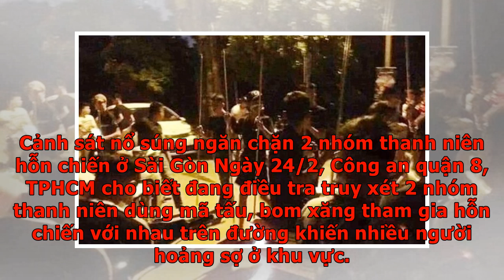Tin tức pháp luật 24h: Trộm xong hối hận trả lại tiền, ra tòa ngồi xe lăn khóc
Trộm xong hối hận trả lại tiền, ra tòa ngồi xe lăn khóc Ngày 25-2, TAND TP.HCM đã tuyên phạt Trương Huy Định (sinh năm 1997, quê quán Tiền Giang) ba năm tù về tội trộm cắp tài sản. HĐXX nhận định bị cáo thành khẩn khai báo, ăn năn hối hận với hành vi phạm tội của mình và đã hoàn trả tài sản nên chiếu cố phần hình phạt. Tại phiên toà, bị cáo Định bật khóc xin được án nhẹ để sớm được về với gia đình điều trị đôi chân. Định học hết lớp 12 thì nghỉ học giúp gia đình. Từ năm 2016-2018 Định đi hợp tác lao động tại Nhật sau đó quay về nước chữa bệnh. Tại toà, luật sư và Định đều cho rằng bản thân bị cáo không có ý định trộm cắp. Ngày xảy ra sự việc vô tình qua trò chuyện, Định biết được địa chỉ nhà bị hại. Định đến ban đầu với ý định xin việc làm để có kinh phí mổ chữa bệnh lần 3. Do phút bồng bột vì hoàn cảnh đang túng quẫn, Định mới gây ra chuyện. Cáo trạng VKS xác định ngày 5-1-2019, Định gặp ông Matsubara Masakazu (sinh năm 1948, quốc tịch Nhật Bản) tại một quán ăn ở khu Phú Mỹ Hưng, Quận...